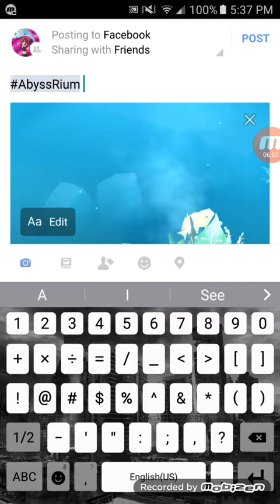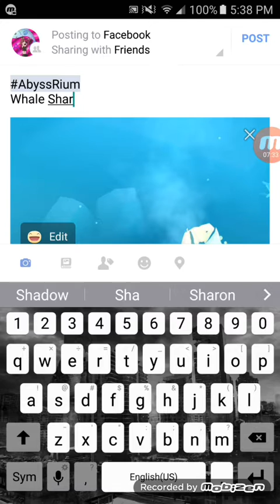AbyssRium (WHALE SKARK!!!!!!!!!!!!!!!!!!)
Tumblr: dragongirlartist and dragongirlcosplayer

Amino: Name: DragonGirlArtist: WarriorCats, Cosplay, Overwatch, Pokemon, Black Butter, FNAF, Undertale, MrCreepyPasta, Tuber, Homestuck, Gravity Falls, Adventure Time